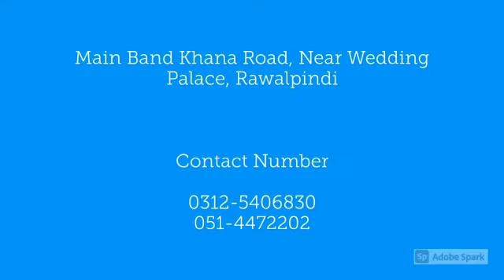Pakistan No1 National Outdoor Patio Heater - Outdoor Heater - Umbrella Shape Heater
Pakistan No1 National Outdoor Patio Heater - Outdoor Heater - Umbrella Shape Heater Cash on Delivery all over Pakistan Rs 14,500